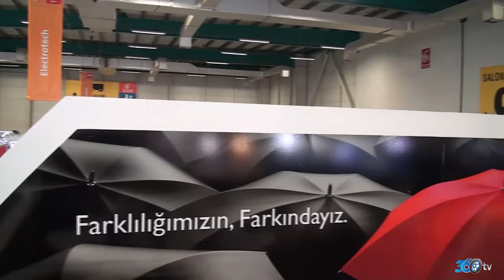Emit Metal 2015